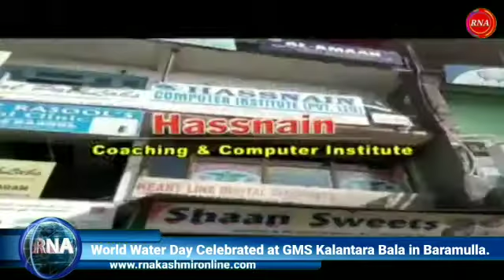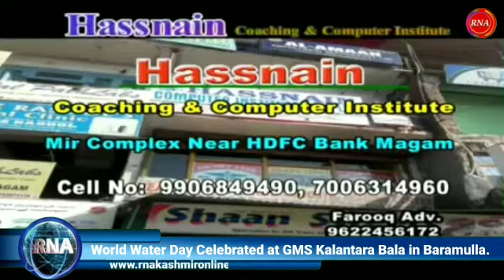World Water Day Celebrated at GMS Kalantara Bala in Baramulla